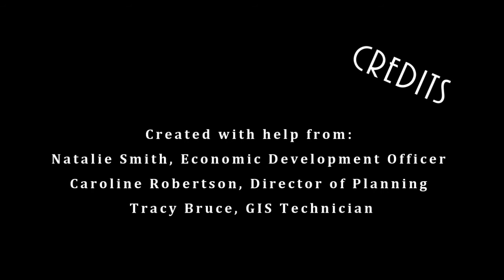Smart City Challenge - Waste Management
As part of the Smart City Challenge process, the Town of Yarmouth invited the public to speak on 6 issues identified as follows Transportation, Year Round Tourism, Waste Management, Recreation, Immigration and Housing.